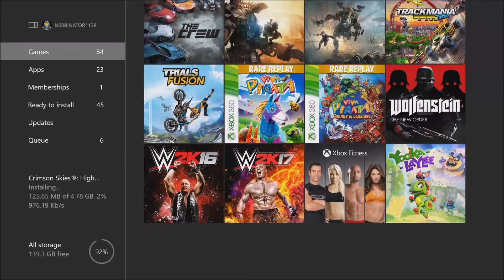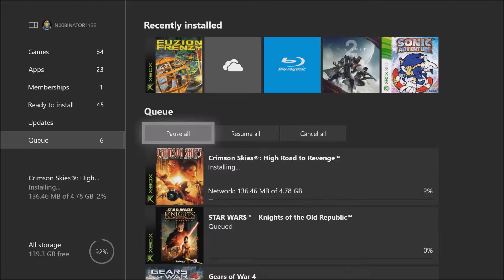Fuzion Frenzy on Xbox One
This is the first original Xbox game I installed on my Xbox One. Fuzion Frenzy was a party game released in 2001 that was sort of like Mario Party for the console. Sadly the sequel was not as good and is never really talked about. This game had several minigames that people remember to this day. I myself haven't played this game in years and pleasantly remembered a few of them off the top of my head.

I have more games that I am installing and I picked up a few more today to fill out this particular wave of back compats.

Seriously impressed with what I saw! I'd love to see what the rest end up looking like. I have Crimson Skies installing now as well as Knights of the Old Republic - two games that I have serious love for.